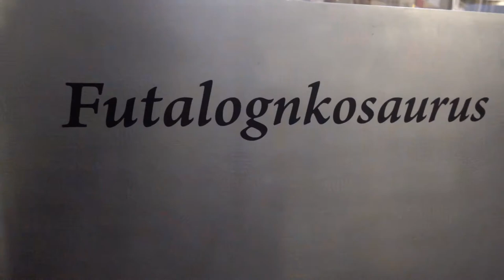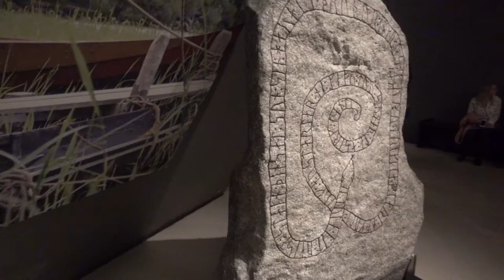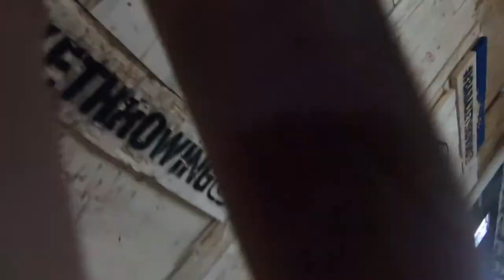TORONTO, ONTARIO: Royal Ontario Museum (ROM) and AXE THROWING?! | Ep. 4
We finally visit the Royal Ontario Museum to see the Vikings and Christian Dior exhibits.  Inspired, we try out some axe throwing (yes, that’s a thing here in Toronto!).

Special thanks to Ryan at Bad Axe Throwing!

Ganja - Ooyy
Cause I Am Coming Home (Elphick Remix) (Instrumental Version) - Johan Glössner
Bermuda - Ooyy

OUR GEAR:
Main camera
Small camera
Action camera
Favorite lens
Favorite B-Roll lens
Wide angle lens
Small Camera Gimbal

Amy & Eric